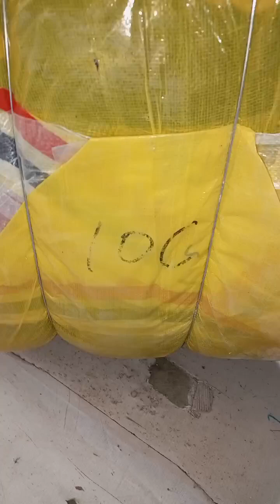LOC Ladies wool Coot 80 KG BUNDLE . Rabta 03456073705